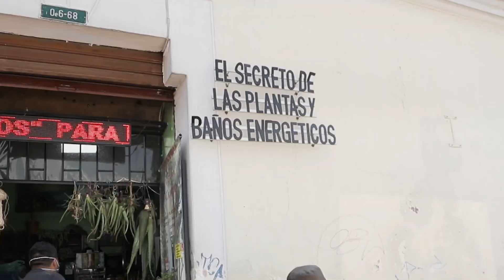Comment les "travailleurs de l'amour" sont nettoyés dans les cliniques de médecine traditionnelle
Comment vit une famille ordinaire de travailleurs du sexe et à quoi ressemble son quotidien ? Dmitry Komarov a rendu visite à Angie, l'une des prostituées en Équateur, pour voir comment se déroule le rituel de purification Limpia, qui permet de se débarrasser de tout ce qui est stupide dans la vie. Chaque travailleur de l'amour se soumet à ce rituel plusieurs fois par semaine. Elle est pratiquée dans des cliniques spéciales de médecine traditionnelle.

À propos de Le Mondeà L'Envers:
Dmytro Komarov est un célèbre animateur de télévision ukrainien et l'auteur de "The World Inside Out". Avec le cinéaste ukrainien Oleksandr Dmytriev, ils voyagent dans des pays qui ne sont généralement pas visités par les touristes.